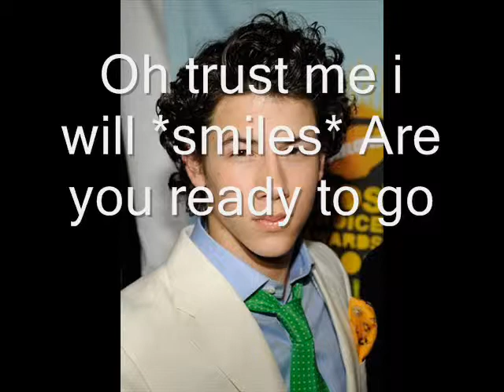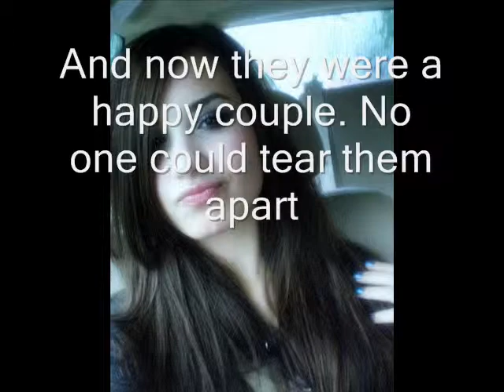Still In Love with You _Nelena_ Ep. 3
Thanks for the patience im sorry its not really good